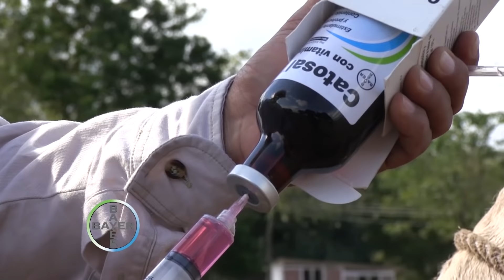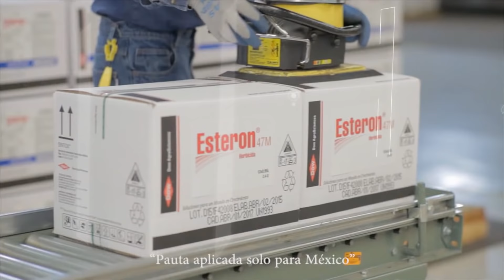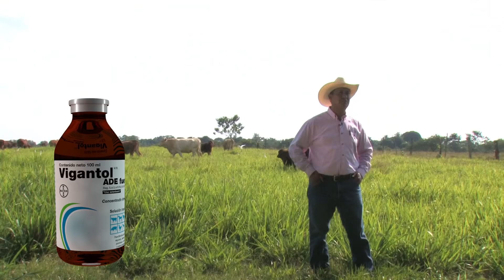Rancho Ojo de Agua Ganado Suizo